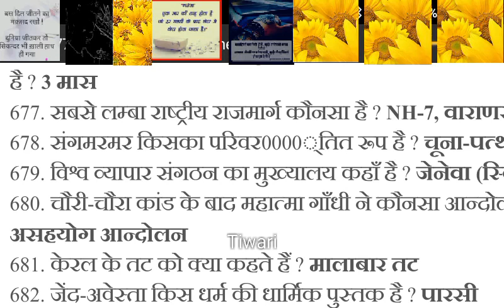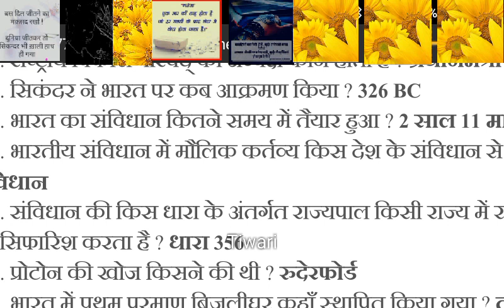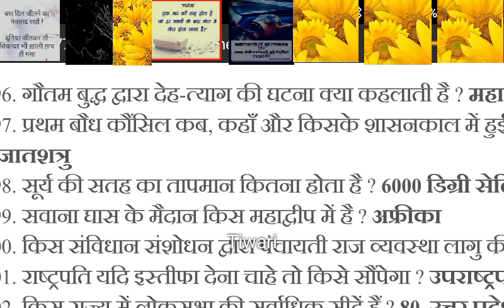SSC RPF RRB GRUPA D LDC AND EXAM MOST IMPORTANT GK